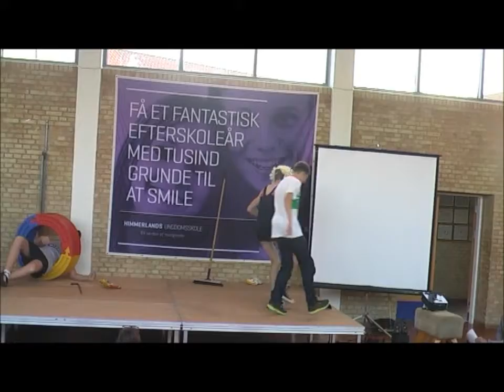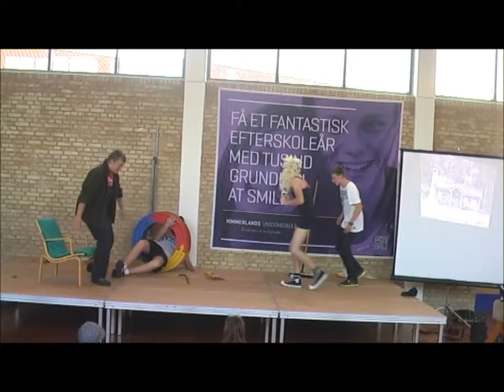Eventyrlig aften 2012- poeten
Traditionen er at der altid er eventyrlig aften i starten af et skoleår på HU. Her skal gangene give deres egen fortolkning af et eventyr.

Her er det poeten der giver den gas! Kan du gætte eventyret? Og stilen?